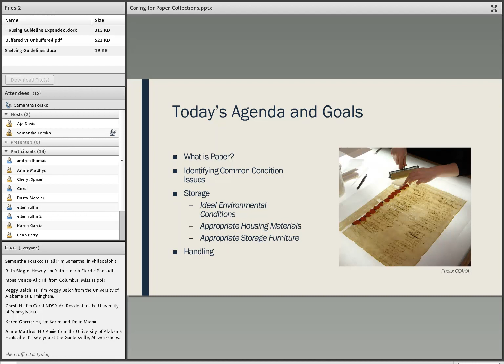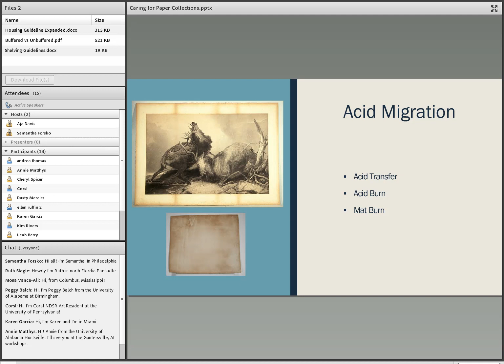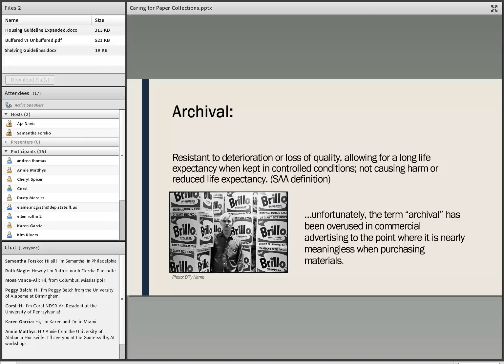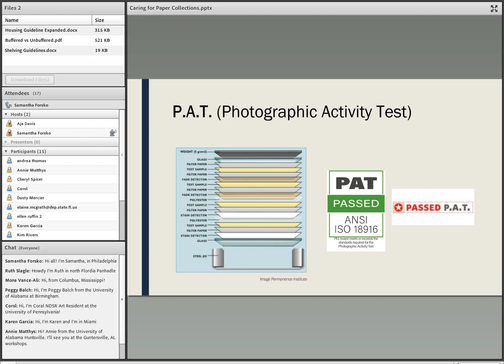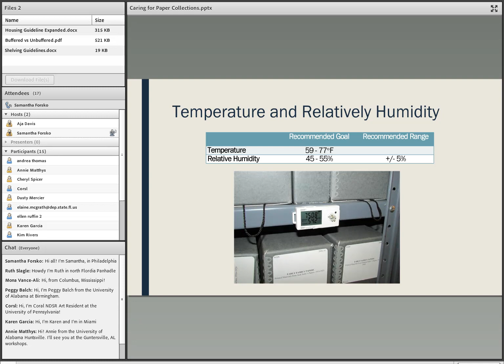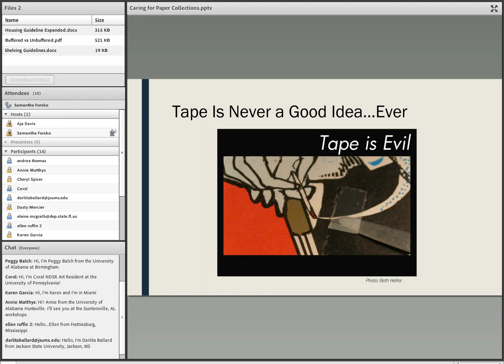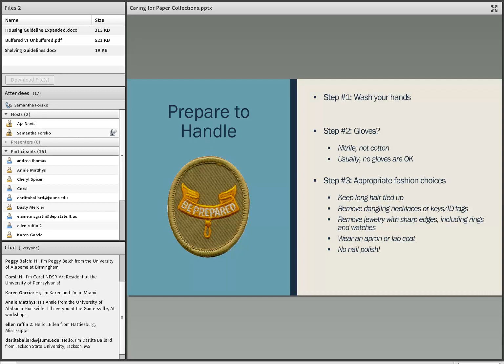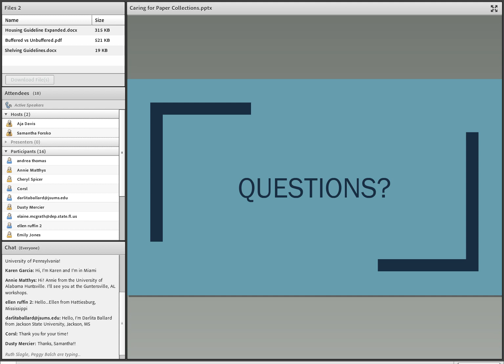Care of Paper Collections - Eastern Gulf Regions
A recorded webinar about collections care for paper collections.

Each webinar was presented twice—once for each of the two regions served by the Regional Heritage Stewardship Program.